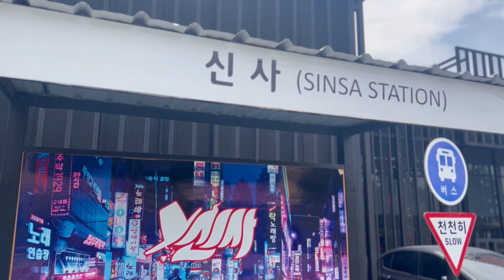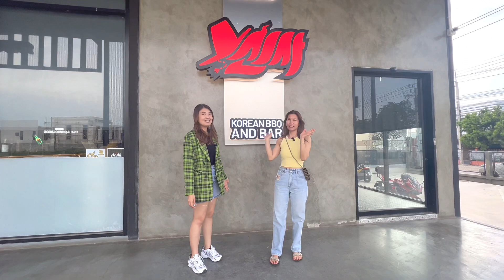Luckynemo Review Ep.17 | รีวิว "SINSA Korean BBQ & Bar" บุฟเฟ่ต์ปิ้งย่าง-บาร์เกาหลี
รีวิว "SINSA Korean BBQ & Bar" บุฟเฟ่ต์ปิ้งย่าง-บาร์เกาหลี เริ่มต้นคนละ 399฿++   อยู่ในซอยศาลาธรรมสพน์ พุทธมณฑลสาย2 กทม.
(ไม่รวมเครื่องดื่มรีฟิลอีก 39 บาท) นั่งทานได้ตลอด 90 นาที บรรยากาศเกาหลีเกาใจสุดๆ

…….. ขอบคุณทุกท่านที่เข้ามารับชม ฝากกดติดตามเป็นกำลังใจให้พวกเราด้วยนะคะ 🙏🏻…